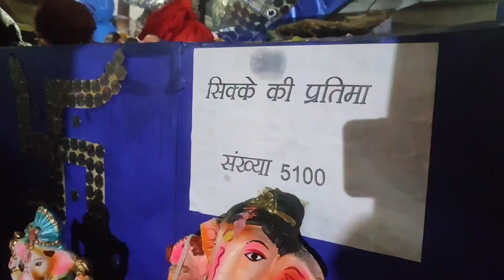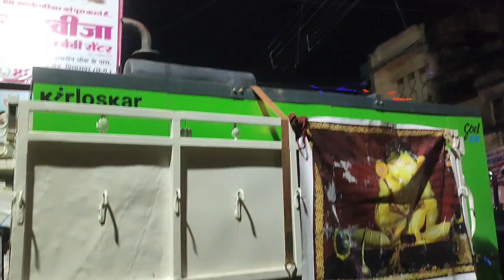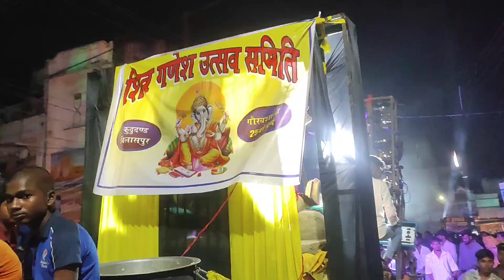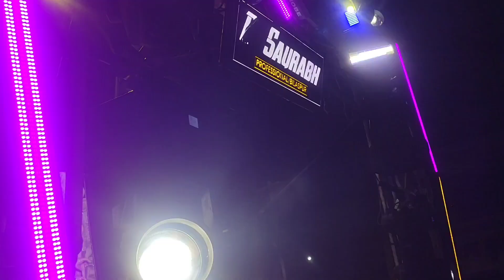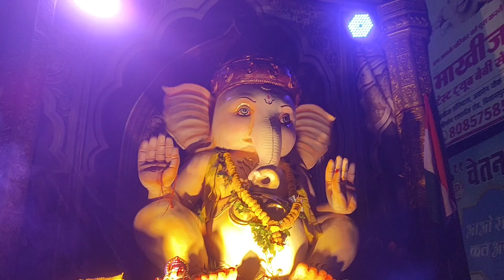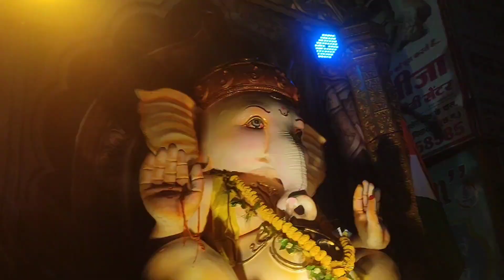Ganesh Visarjan Jhanki Bilaspur | Ganpati visarjan